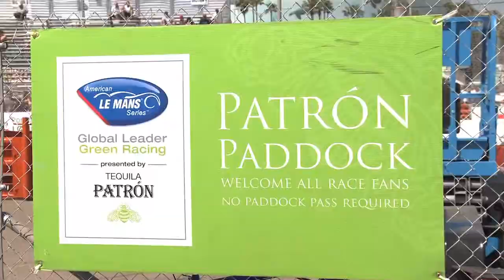Mentally Preparing For a Race